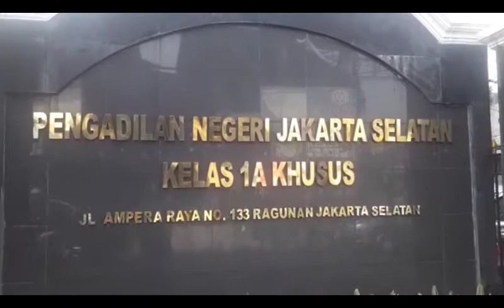Ahli Pidana: Penetapan Hary Tanoe Sebagai Tersangka Tidak Layak